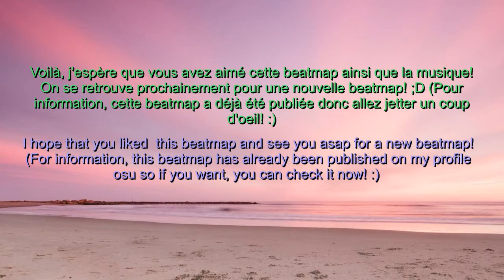Osu! Beatmap - Ice Cream by Blackpink with Selena Gomez (Hard)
Bonjour à tous! Et oui, ça fait déjà 3 semaines que je n'ai pas publié de vidéos! J'espère que certaines personnes verront celle-là x) La reprise des cours a eu lieu il y a 1 semaine déjà donc je n'ai pas eu de temps pour faire
une beatmap. Je dois vous dire aussi que je ne sais pas du tout si je serai régulière, si je ferai des beatmaps chaque semaine.. Mon emploi du temps me le dira. J'espère cependant que vous serez toujours actifs et que les
quelques personnes qui me suivaient ou qui me suivront continueront à le faire. C'est pas facile de faire des beatmaps durant la période scolaire c'est pourquoi il faudra être patient et parfois attendre les vacances pour
que je puisse faire des beatmaps. Ne vous inquiétez pas, je n'arrête pas de faire des beatmaps et j'en ferai de temps en temps! J'ai compris que c'est ma passion et que même si peu de gens voient mon travail, un jour ils le
verront et peut-être que je percerai enfin comme tout le monde x)
Sinon, cette beatmap a été assez facile à faire. Même si je l'ai faite en à peu près 3h, je trouve que ça a été simple à réaliser (heureusement!). Les rythmes sont souvent les mêmes mais on y trouve quand même des rythmes différents à certains endroits de la musique. Je pense que ma beatmap ressemble de plus en plus à celle qu'on attend d'un beatmappeur. Je ne sais pas si vous pensez la même chose que moi mais si vous êtes d'accord et que vous trouvez que cette beatmap peut être classée, dites-le moi ou faites-le savoir! Je pense cependant qu'il faut un tout petit peu de temps (quelques mois) et je pourrai vous dire à 100% que ma beatmap doit faire partie des ranked.
Pour l'instant, attendons que les choses se fassent :) Pour finir, voici le lien de la beatmap que vous attendez tant
J'espère que vous allez vous amusez en la faisant et qu'elle sera sympa à jouer! Bon jeu et à bientôt pour une prochaine beatmap! ;D

Hello everybody! Here is my new beatmap ! I know that it's since a long time that I didn't post any videos but now, it's school and I have to work so I don't have a lot of time to do beatmaps. I will try to do every weeks or 1 week out of 2 but i'm not sure. I hope that the people that followed me in the other videos or that follow me now will follow me after even if I will not be regular and will not post everytime. I will see with my schedule. I hope that you liked this beatmap and that it's not to weird or not to difficult at certain moments. I think that I progress and my beatmaps look like more at a normal beatmap. I think that in a few months, I will be able to do ranked maps! (I hope it) But for the moment, I think that I have to work to it because it's not perfect and I know it. Wait 4 or 5 videos and maybe you will see a normal beatmap that needs to be known by everybody x)
So, it was very easy to do this beatmap. I just took 3 hours I think to do it but the rythms are always the same so it was not to difficult to make it. I hope that you liked the music to, a kpop song and a recent song! I think that I will do more kpop songs and pop songs in the future. To finish, here is the link of the beatmap that you expect so much
Good game and see you as soon as possible for a new beatmap! ;D

!! Je ne fais plus de vidéos sur cette chaîne! Merci de m’avoir suivi et d’avoir regardé mes vidéos, je vous invite vers ma toute nouvelle chaîne spéciale VR :
Allez jeter un coup d’œil! Vous ne serez pas déçus. L’aventure s’arrête ici pour moi pour ce jeu mais continue pour un autre !
Au plaisir de vous retrouver sur ma New chaîne ;)